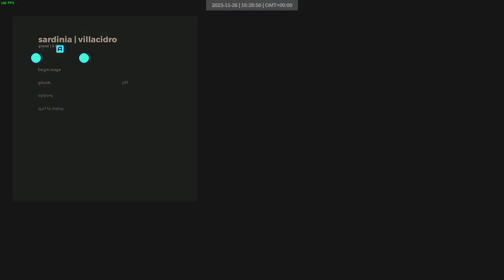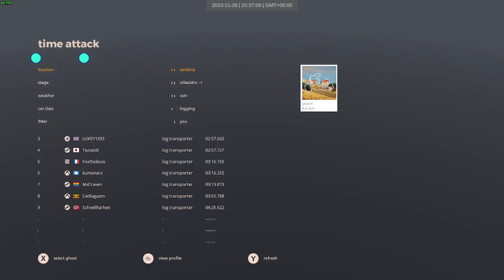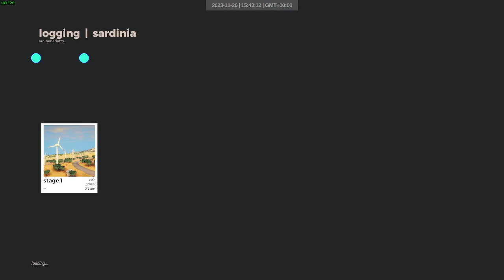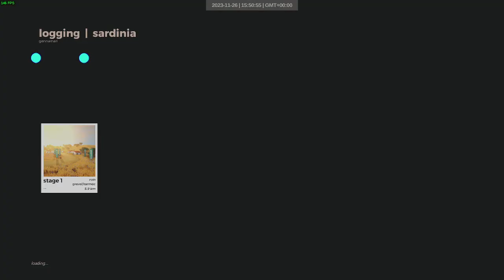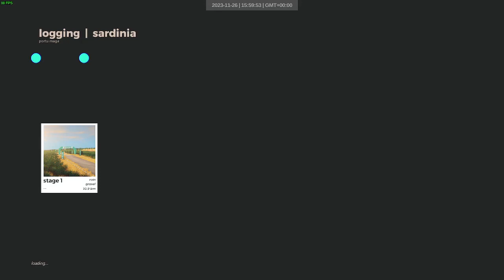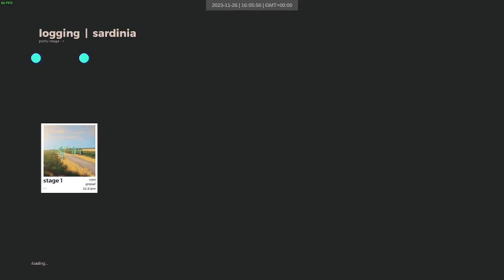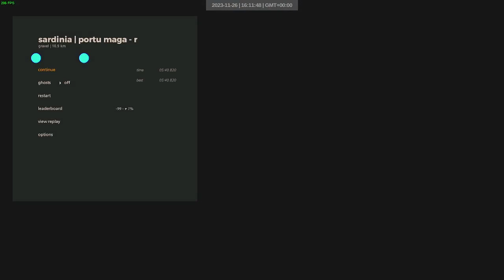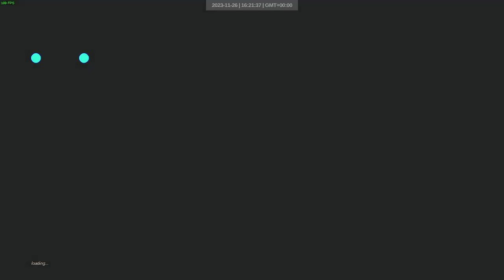sardinia logging wet | 37-48 | art of rally 1920